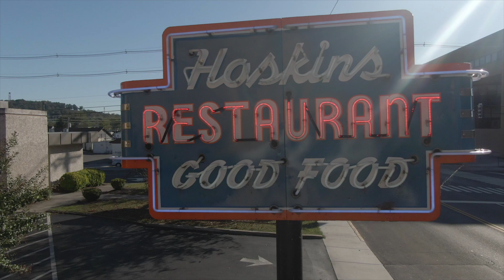Adventure Anderson County - The Land of Appalachia